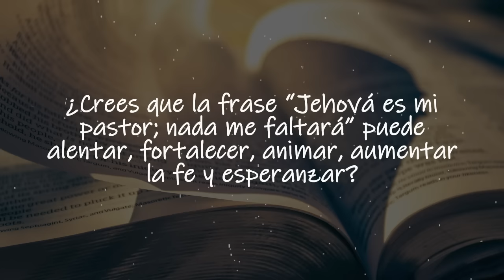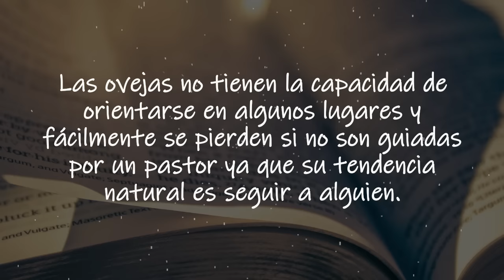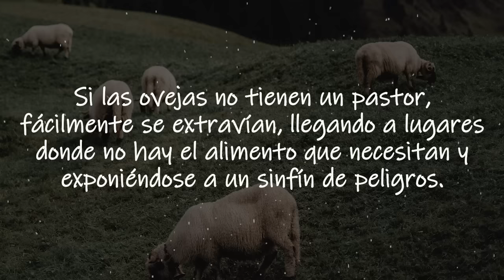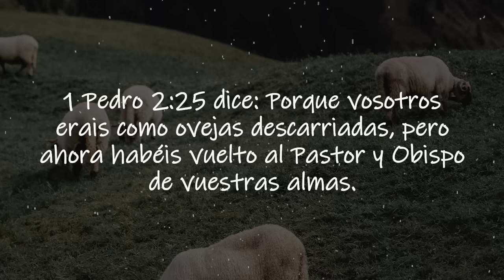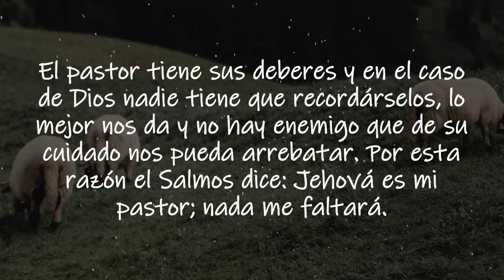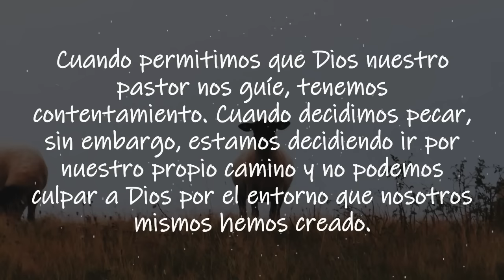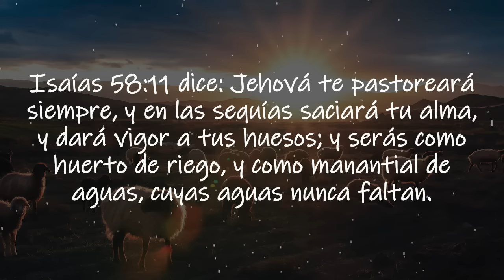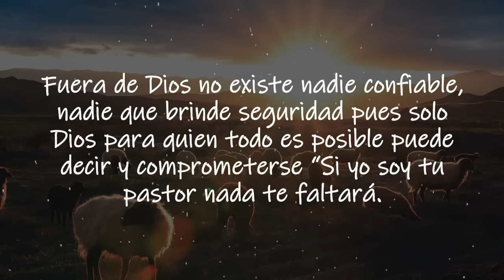El PODEROSO SALMOS 23:1 ¡EXPLICADO! /JEHOVÁ es mi PASTOR 🐑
Salmos 23:1 dice: Jehová es mi pastor; nada me faltará.
Lo más probable es que sepas este versículo.
¿Quién no conoce el Salmos 23?
Pero te quiero preguntar:
¿Qué impacto ha tenido en tu vida este poderoso Salmos?
¿Crees que la frase “Jehová es mi pastor; nada me faltará” puede alentar, fortalecer, animar, aumentar la fe y esperanzar?